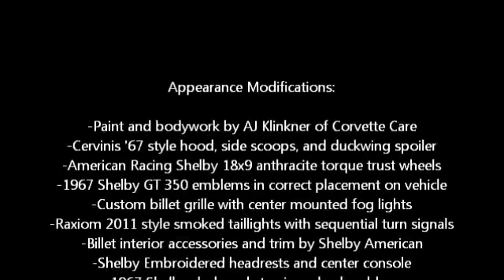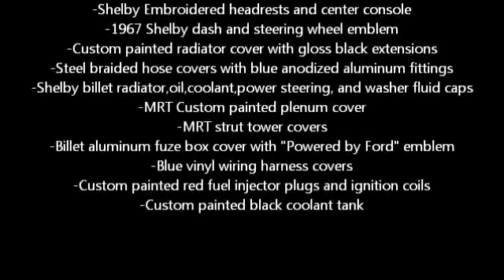05 Mustang Shelby GT350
Got her all cleaned up and decided to shoot a video. All Mods Listed. Check out that Thumpin' Cam Sound!